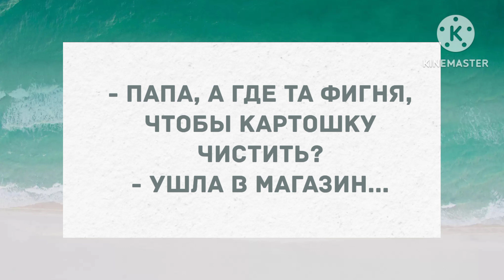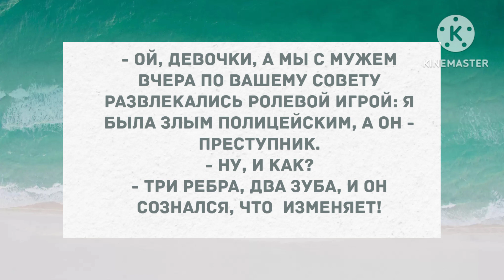Давай раскладушку мамы перенесем с кухни к нам в комнату. Сборник Свежих Анекдотов! Юмор!